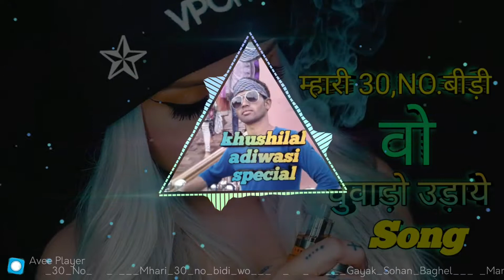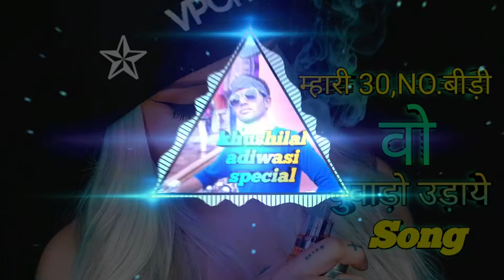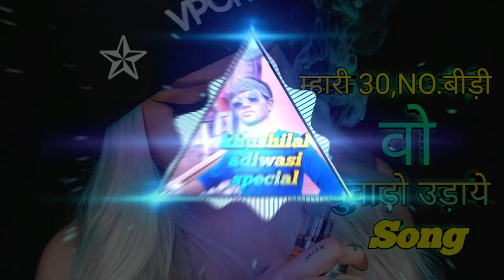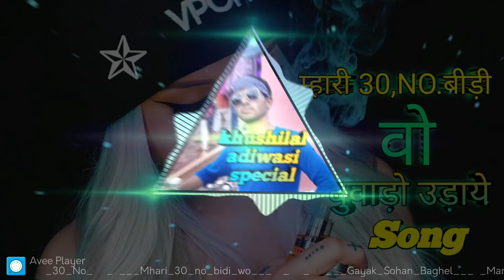Mari 30.No.bidi vo dhuvado udaye nagpuri adiwasi song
mari 30no bidi vo dhuvado udaye